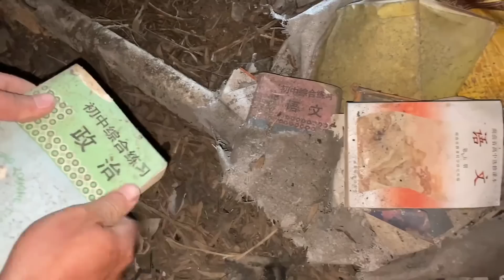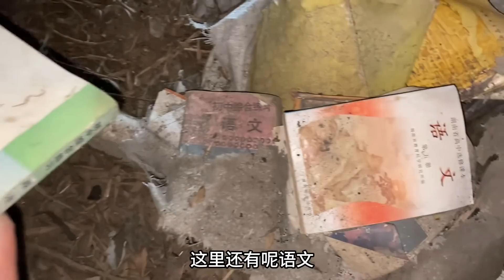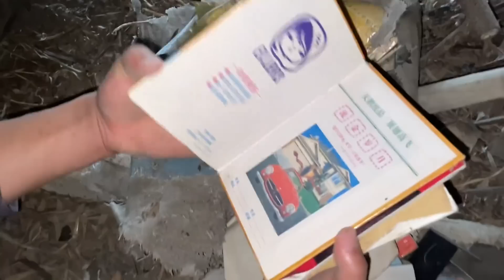屋頂裝好了，夫妻倆太累了休息一天，清點一下家裏的工具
vlog
这里是尚洁羊羊